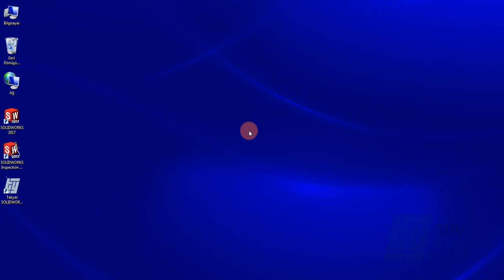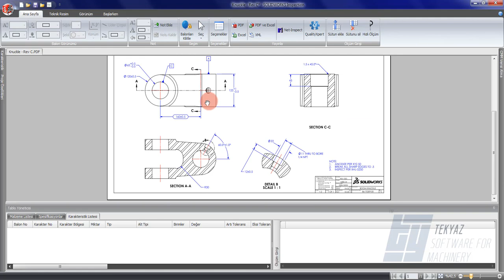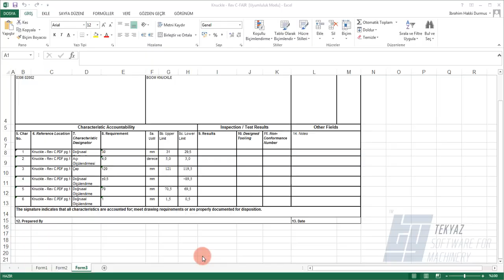PDF Üzerinden Teknik Resim Ölçülerinin Otomatik Balonlanması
SOLIDWORKS Inspection ile PDF veya DXF formatındaki teknik resminizdeki ölçüleri balonlayıp Excel dosyasına aktarabilirsiniz.

TEKYAZ; SOLIDWORKS, SolidCAM ve Cimatron Türkiye Distribütörü olarak CAD/CAM/CAE sektöründe uzmanlaşmış bir şirkettir. 19 yıllık SOLIDWORKS Türkiye Distribütörü, 23 yıllık CAD/CAM deneyimi, kuvvetli altyapısı, kurumsallaşmış organizasyon yapısı ve genç kadrosu ile tüm müşterilerine program satışı, teknik desteği ve eğitimleri ile bütünsel çözümler sunmaktadır. Türkiye genelinde İstanbul başta olmak üzere İzmir, Bursa, Konya, Ankara, Kayseri ve Adana illerinde gerçek bölge ofisleri ve çalışanları ile Türkiye’nin dört bir yanında yer alan müşterilerine çoğunluğu mühendis ve elliyi aşkın genç kadrosu ile hizmet vermektedir. 3000’in üzerinde müşteri ve 500’ün üzerinde eğitim kurumu ile çalışmakta, SOLIDWORKS tarafından gerçekleştirilen tüm sertifikalara sahip deneyimli ve tecrübeli eğitim kadrosunun yanı sıra özel sınavlara tabi tutulan profesyonel satış ekibi ile hizmet vermektedir.